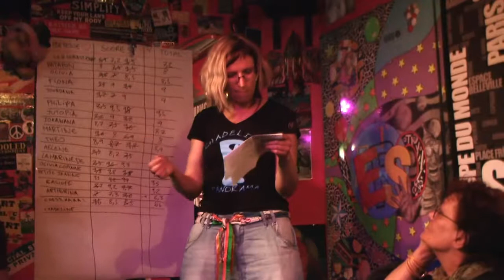Slam à Femmes, Chadeline, 2013